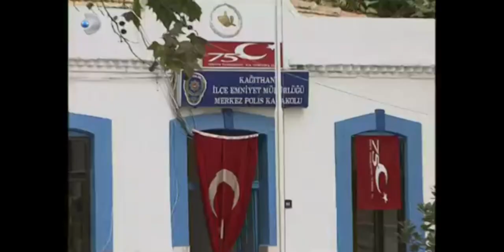Ruhsar Sihirlerini Geri Kazandı! - Ruhsar Özel Klip